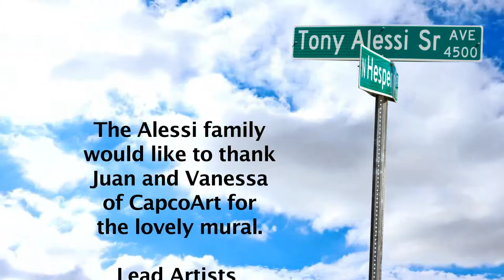Making the Vigo Importing Company Mural - Timelapse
Watch the amazing mural work of JP and Vanessa Parra and their team* as they create a masterpiece for Vigo Importing Company.  The completion of the mural coincided with our street name change event** and is a tribute to our founder, Antonino (Tony) Alessi Sr., his wife (Rosalie) and their two sons, Tony Jr. and Alfred. The mural perfectly reflects moments of our company’s history and has elements unique to both Tampa, where the business was founded and still operates,  and Sicily, where Antonino was born.  We are lucky to have our story captured so artistically.